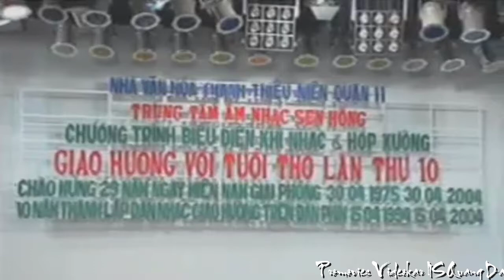[FULL HD]POÈM SYMPHONIE ||TIẾNG VỌNG...||QUANG DAU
GIAO HƯỞNG THƠ
TỐT NGHIỆP KHOA SÁNG TÁC
TÁC PHẨM:POÈM SYMPHONIE TIẾNG VỌNG...
SÁNG TÁC:QUANG DAU|
TRÌNH BÀY:DÀN NHẠC GIAO HƯỞNG
TTAN SEN HỒNG THỰC HIỆN
CHỈ HUY DÀN NHẠC NS LÊ THANH XUÂN
PROMOVIES VIDEOKAR NS QUANG DAU